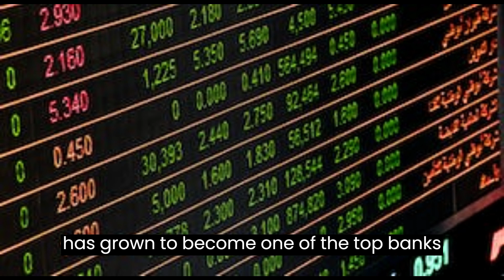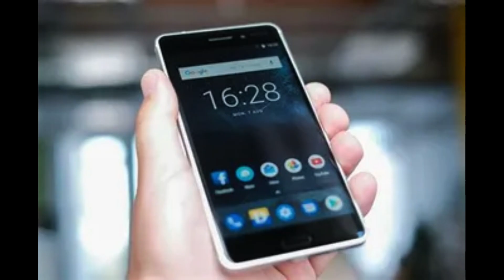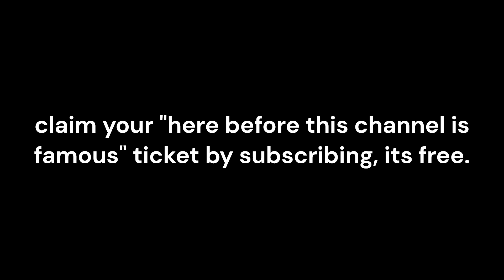The Full Story of Silicon Valley's Bank. (Mini Documentary)